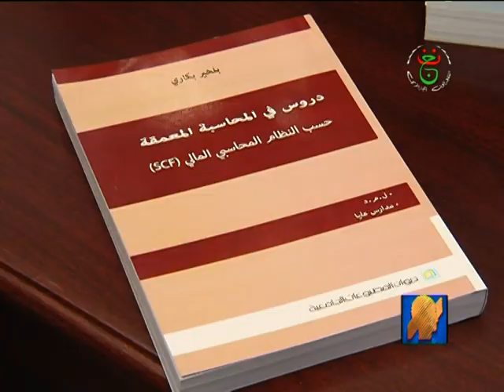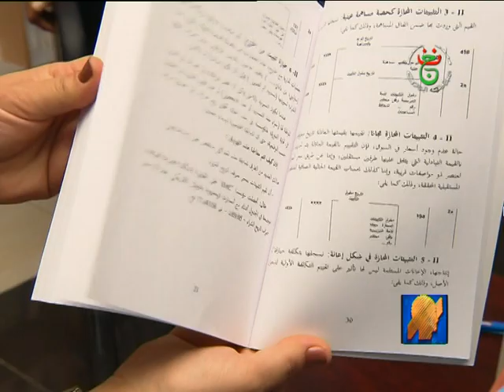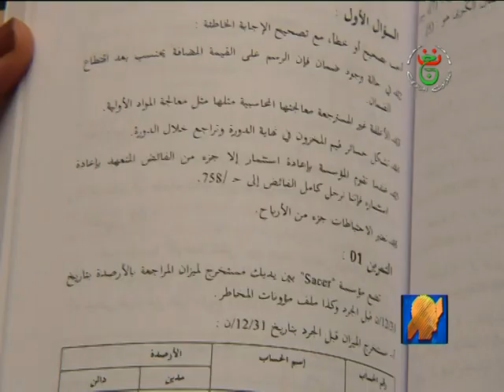الاستاذ بلخير بكاري في كتابه دروس في المحاسبة المعمقة حسب النظام المحاسبي المالي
يتناول الكتاب وكمحور أول ؛ مدخل لأهم بنود النظام المحاسبي المالي ومبادئ وفروض المحاسبة، الثاني : دراسة التثبيتات ويتعلق بالتثبيتات العينية والمعنوية والمالية وعقود الإيجار التمويلية بالإضافة إلى الاهتلاكات وخسائر القيمة والتنازل عن التثبيتات، الثالث : دراسة المخزونات ويتعلق بقواعد تقييم المخزونات والقيود المحاسبية المتعلقة بها والمعالجة وفق الجرد المتناوب وتقييم المخزونات في نهاية الدورة بالإضافة إلى عملية الجرد المادي، الرابع : دراسة حسابات رؤوس الأموال ويرتبط بالتطرق إلى جميع حسابات المجموعة الأولى، الخامس : المؤونات، ويتعلق بشروط تكوين المؤونة ومختلف حساباتها، السادس : حالة المقاربة البنكية ويتعلق بأهميتها ومراحل إجرائها، السابع : العقود طويلة الأجل ويضم كل من تعريفها وتحديد تكاليف وإيرادات العقود طويلة الأجل بالإضافة إلى المعالجة المحاسبية لها.